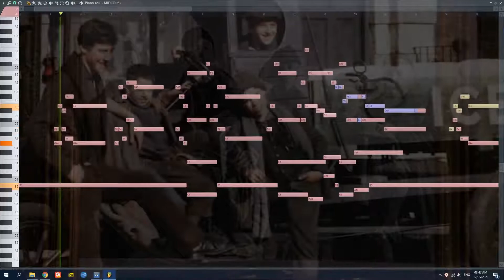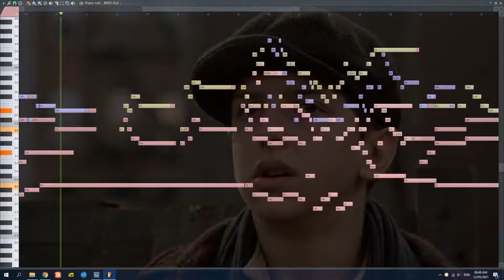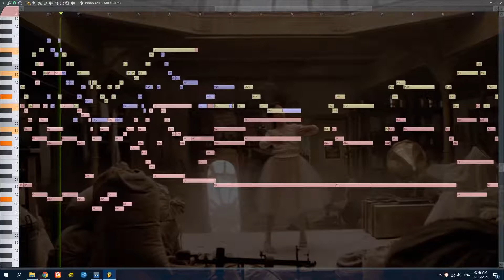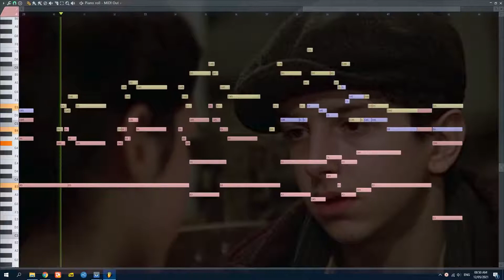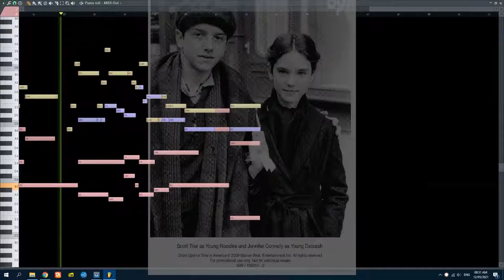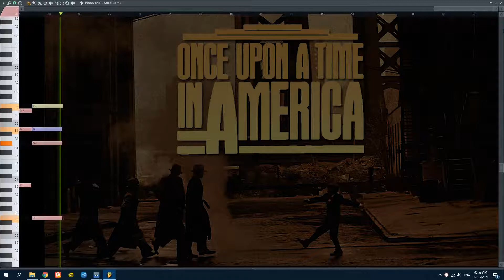Ennio Morricone - Deborah's Theme [Midi Mockup]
(Once Upon a Time in America / C'era una volta in America)